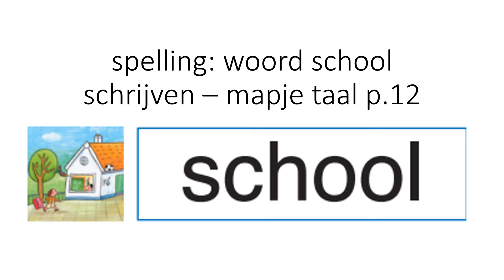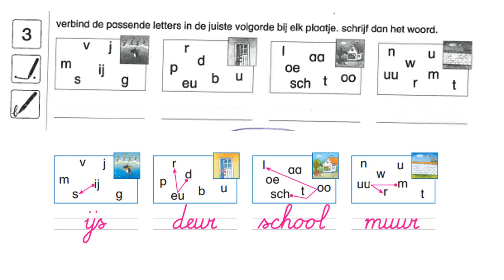1TSpelling01 school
Woordje school leren schrijven